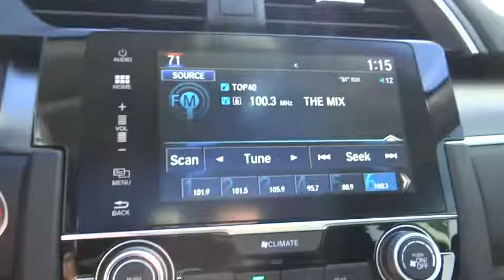2016 Honda Civic Sedan Aurora, Denver, Highland Ranch, Parker, Centennial, CO 36364